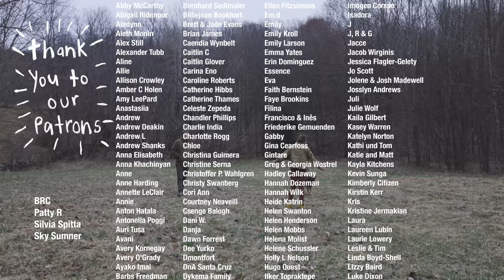We Moved To The Middle Of Nowhere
Lou and I couldn't be more excited to share Roots, our latest cookbook, with you!!

We filmed this video over the last month as we've been getting settled in upstate new york! A lot of other exciting projects are in the works too and we have been doing everything we can to get grounded in our new life before the baby's upcoming arrival.

I'm really happy to say that we found a midwife here who we love and have already met a few like-minded people who are into off-grid/alternative building styles. We're learning more and more about permaculture every day as we search for our perfect property and hopefully find a spot where we can build a self-sustaining homestead (though that will probably take a decade!). We've had a bunch of visits from family too which has been the nicest treat and can't explain how nice it is to have Freja running free in the backyard.

This is the start of a really big adventure and we are so grateful to have you here with us.

Sending you all our love,
Dana (& Lou)

FMTGTL2YJQFCHKT3
249TUAVKMXDTJYRD
34EJWHFMC87SYNMO